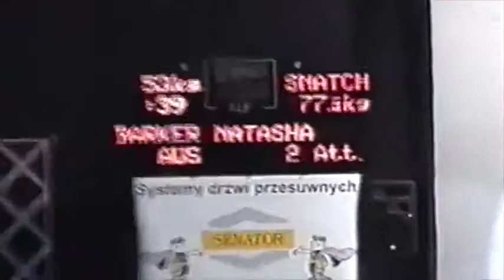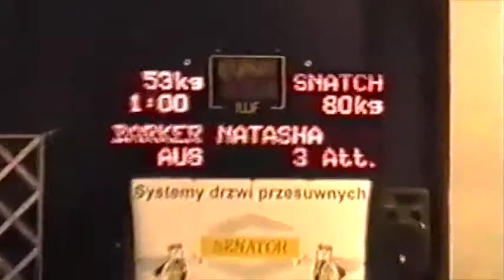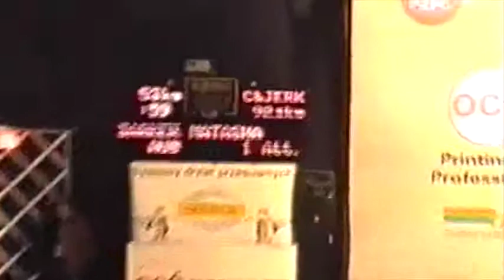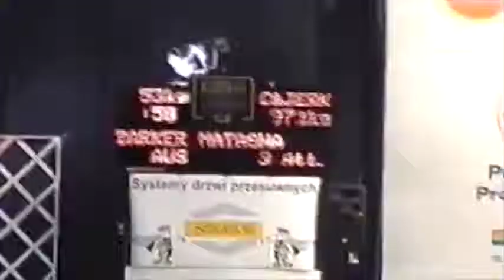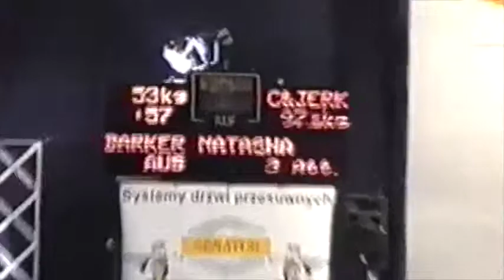Natasha Barker 2002 World Weightlifting Championships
Natasha Barker (Australia) at 2002 World Weightlifting Championships in Warsaw, Poland - 53kg class